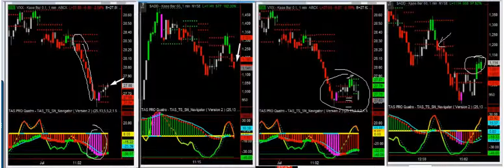Largo VXX 01072014